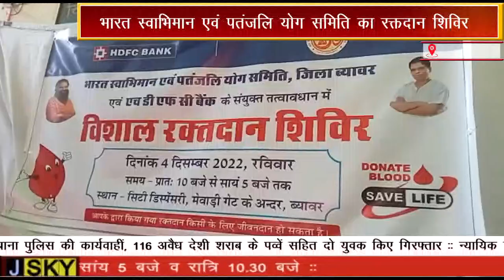भारत स्वाभिमान एवं पतंजलि योग समिति का रक्तदान शिविर